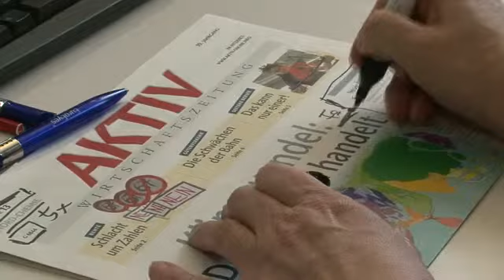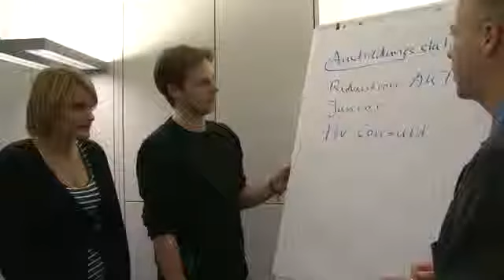Ausbildung im Institut der deutschen Wirtschaft